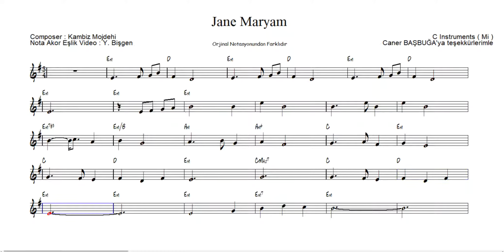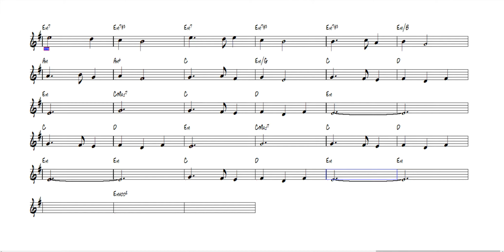Jane Maryam - Nota Akor Eşlik - C Instruments ( Mi )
Jane Maryam ( Persian Folk Song )
Composer : Kambiz Mojdehi
Nota Akor Eşlik Video : Y. Bişgen
“Feci, quod potui, faciant meliora potentes. ”

karaoke videoları
eğitici kanallar
eğitici video
eğitim
nota eğitimi
enstruman eğitimi
çalgı eğitimi
içeriğinden oluşmaktadır.